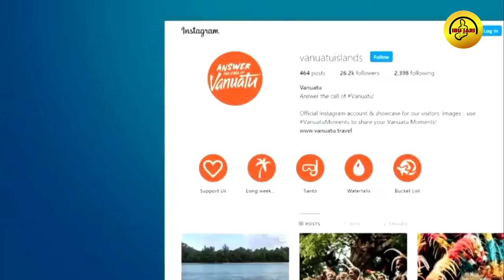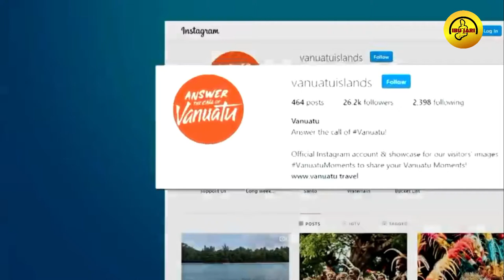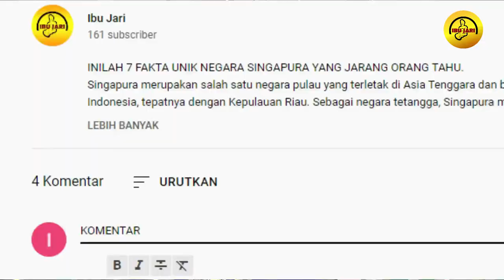TERNYATA 10 NEGARA INI MEMBENCI INDONESIA KARENA HAL INI.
Perseteruan antarnegara memang sering terjadi di belahan dunia.
Tidak hanya dengan negara tetangga, tetapi juga negara lain di dunia.
Beberapa di antaranya adalah konflik antara Amerika Serikat dan China hingga Korea Selatan dan Korea Utara.
Meskipun secara tidak langsung, Indonesia juga ternyata memiliki konflik dengan negara lain.
Namun, hal tersebut tidak sampai membuat kedua negara itu bersitegang.
Hanya saja, kabarnya negara tersebut membenci Indonesia dengan suatu alasan, tak terkecuali soal sikap Indonesia